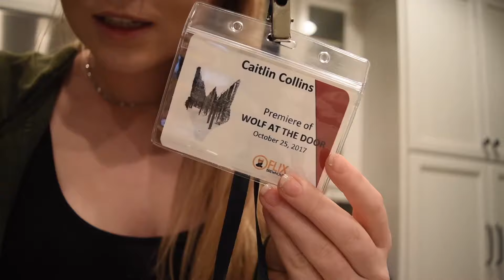I'M IN A MOVIE!!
This past year I got the opportunity to do makeup in an independent movie! It's called Wolf At The Door directed by Earl Crabtree, and was such an amazing opportunity. Here are the links to NWP Films (the company which made the movie) and the IMDB for this movie. Hope you guys liked coming along! : )